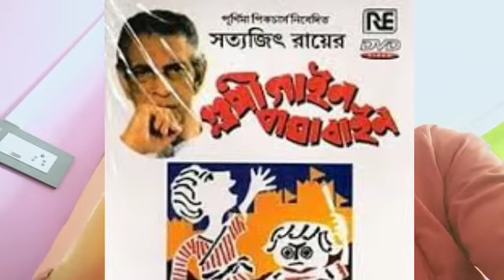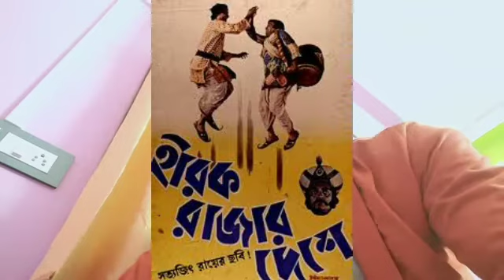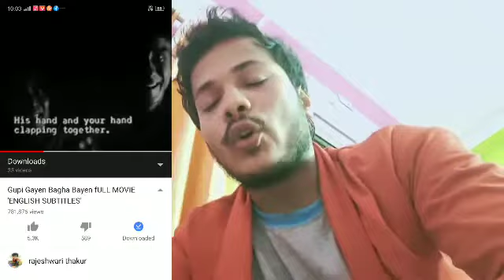Gupi Bagha All series Review # Satyajit Ray